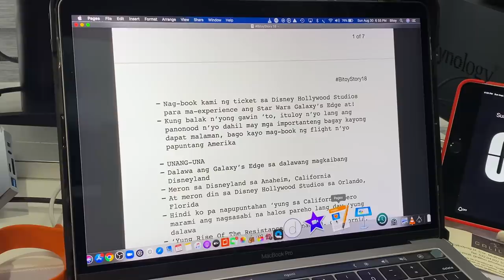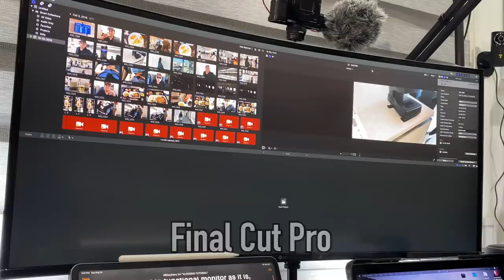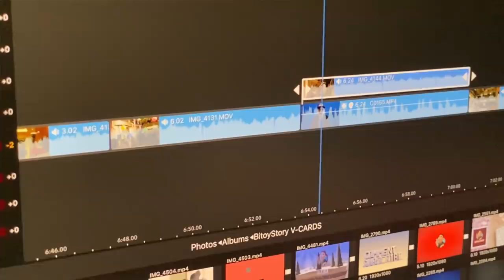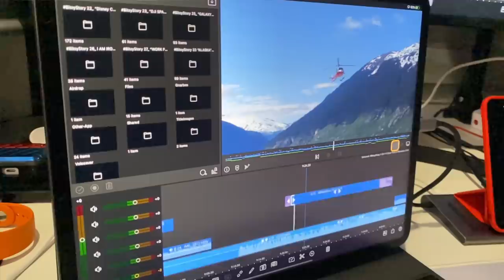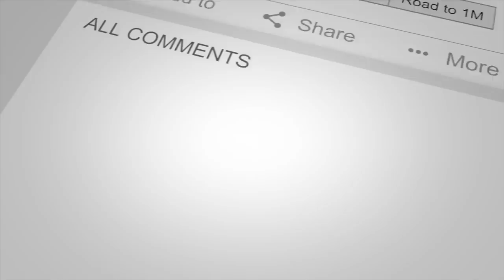BitoyStory 34: “VLOG TUTORIAL”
BSS ito na ang pinakahihintay n’yong sikreto!
Actually hindi naman ito SCANDAL pero sana maging interesado pa rin kayo. Ishe-share ko lang sa inyo ‘yung PROCESS ko sa pagpo-produce ng vlogs ko. Very basic lang and I’m hoping na may mapulot kayo.

Mag-a-unbox din ako ng iPad Magic Keyboard na makikita n’yo in action.

At sa lahat ng mga SUBSCRIBERS, may good news na naghihintay sa inyo sa dulo.

I’ll see you in a few minutes sa LIVE CHAT.
Stay safe and ENJOY this week’s BitoyStory!